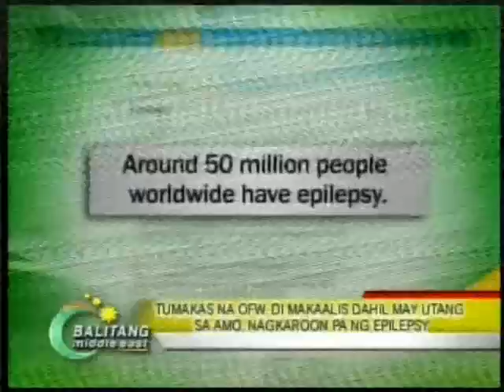BME Roland Blanco - OFW Tumakas sa Amo nagkasakit